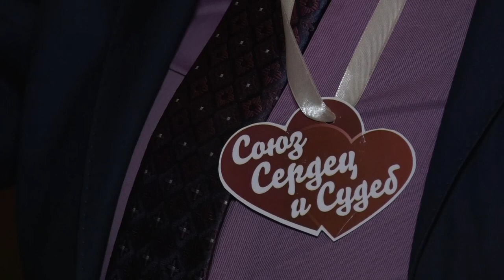Союз сердец и судеб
В Доме молодёжи прошёл праздник «Союз сердец и судеб», который посвятили супружеской любви и верности. В зале собрались семейные пары разных поколений, разных профессий и взглядов. Семьи, которые создавали наш город и стали гражданами удивительной «Страны РОСАТОМ!».